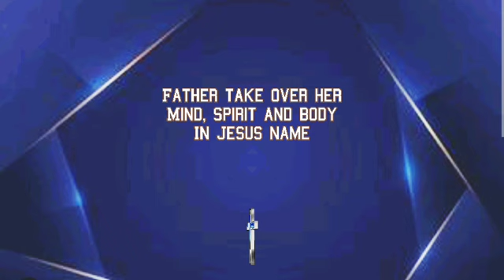Prayer for your Daughter - Pastor Juliet Iyeyemi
Video from TWR (Aka PJ)
prayer for your Daughter/s